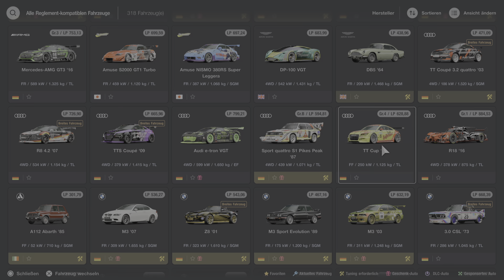Gran Turismo 7_20240310 Sieg mit Ferrari